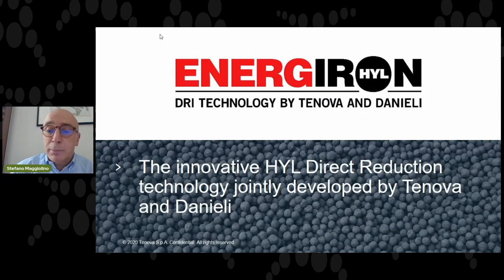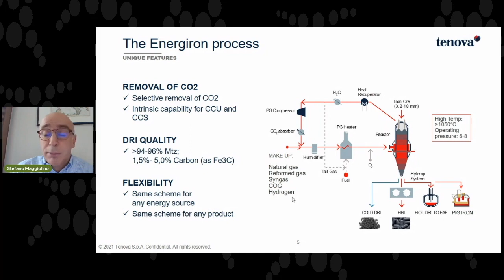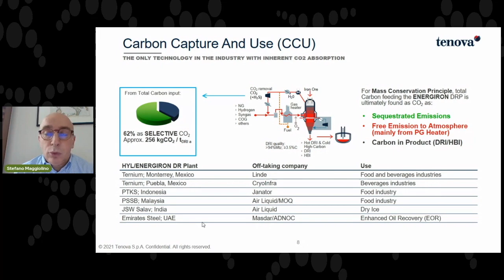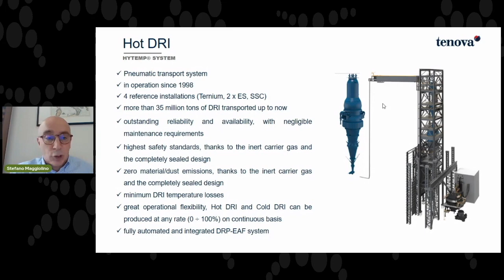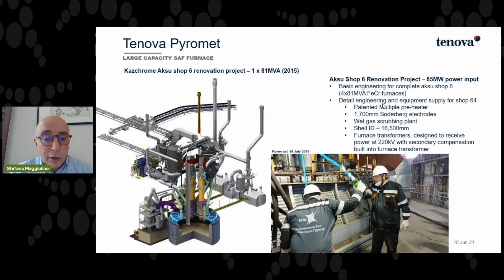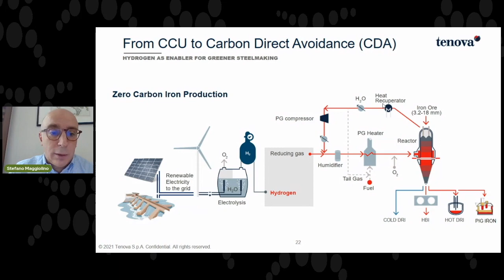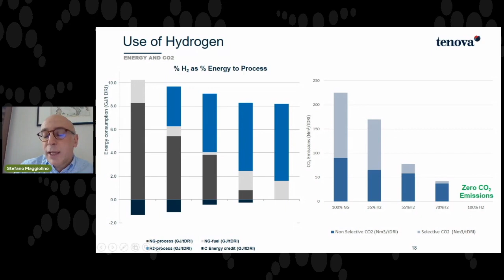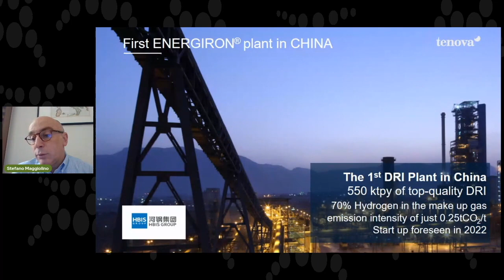Stefano Maggiolino, Tenova speaks at Kallanish Europe Steel Markets 2021 Virtual Conference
Stefano Maggiolino, President & CEO, Tenova HYL speaks during session 3: The future of steel - decarbonisation & sustainability challenges at Kallanish Europe Steel Markets 2021 Virtual Conference.